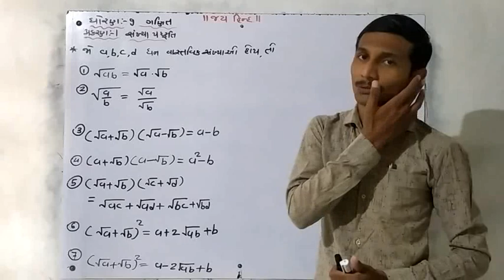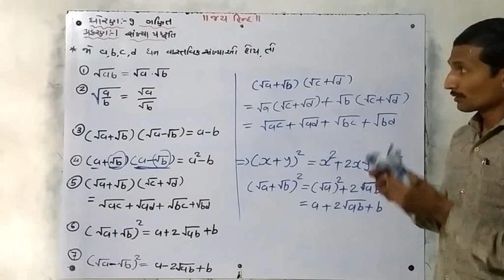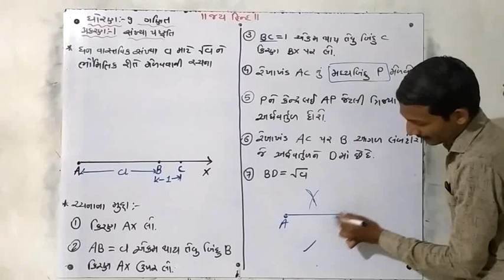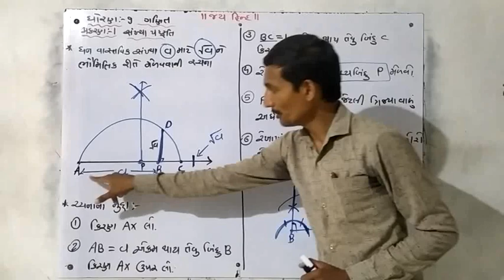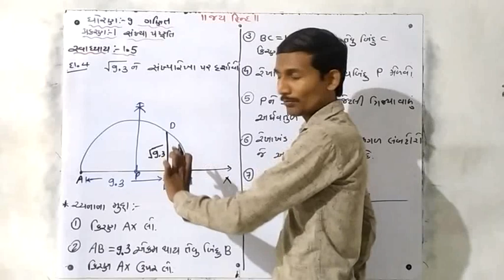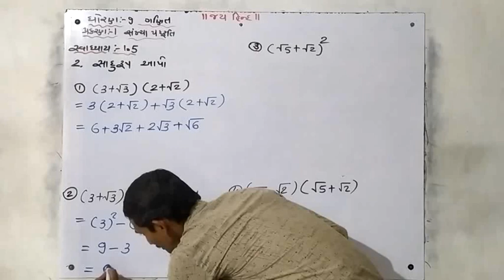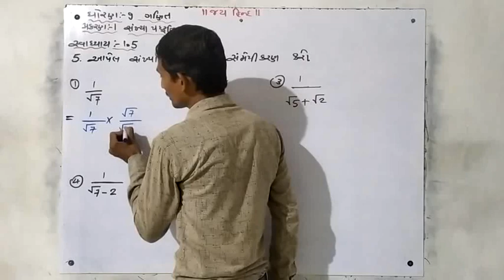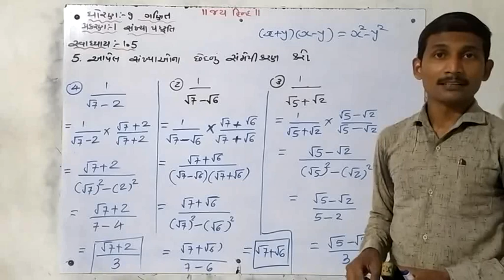MATHS STD.09 CHAP.01 TOPIC.06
MATHS  BY YOGESHSIR